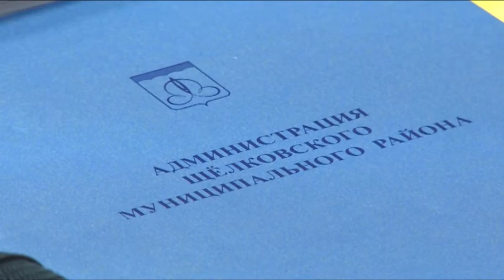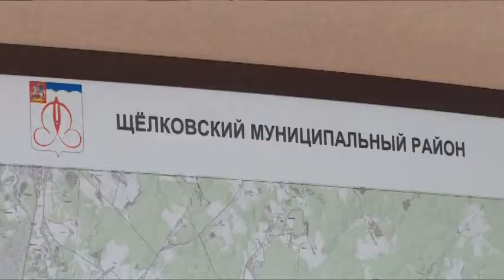Встречу с застройщиками провёл Алексей Валов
Минимизировать административные барьеры. В Московской области запустили центр содействия строительству, чтобы помогать застройщикам решать возникающие вопросы. А в Администрации района проводят строительные часы - специальные встречи с представителями компаний. О результатах совещания расскажем в нашем репортаже.